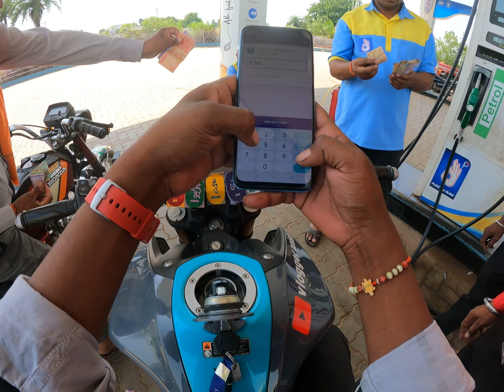MT 15 v3 New || Apne gav ko America bna Diya😱🔥youtube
YouTube me video bna kr Apne gav ko America bna Diya😱🔥youtube

My bike:.  Yamha Mt 15 v3

My channel catcgry:.  Moto vlogs

Copy

My astion camera 📸